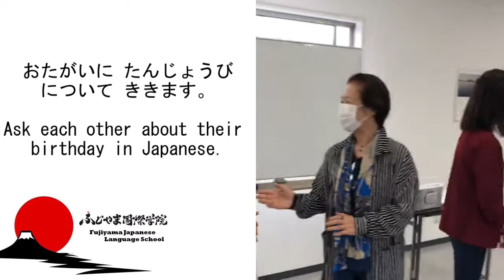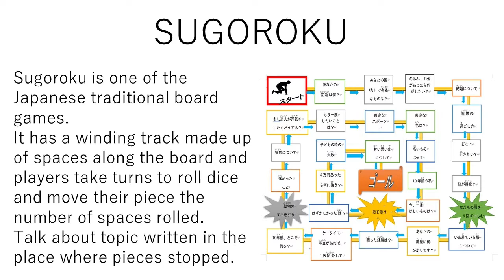Free talk 2020 09 29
Fujiyama JLS Free Talk Event

#⃣Japaneselanguageschool